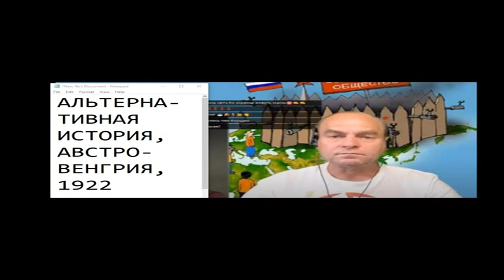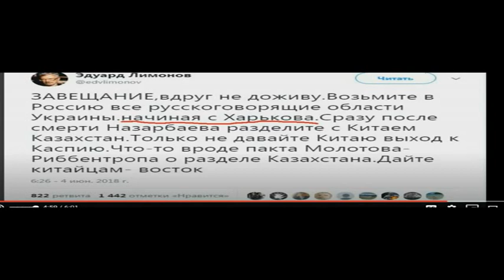ПЕРСПЕКТИВЫ ФРАГМЕНТАЦИИ УКРАИНЫ 71